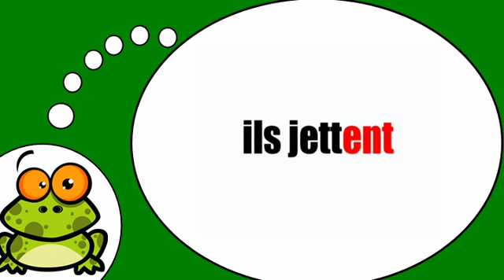Descubrí que los franceses = El verbo = tirar= en el tiempo presente